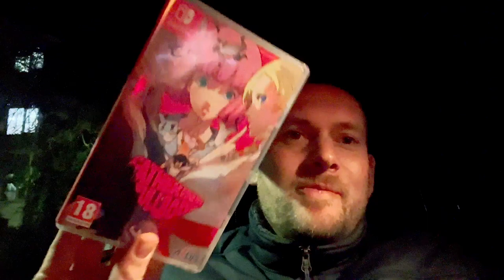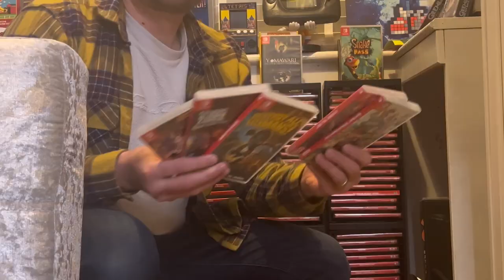VIDEO GAME HUNTING Marketplace PICKUPS Nintendo Switch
Nintendo switch pickups and a retro tv from Facebook marketplace all on a one day retro and video game hunt!

Marathon_gaming_youtube

Special mentions; @one_more_turn
Thanks for the Catherine full body tip!

Hashtags;